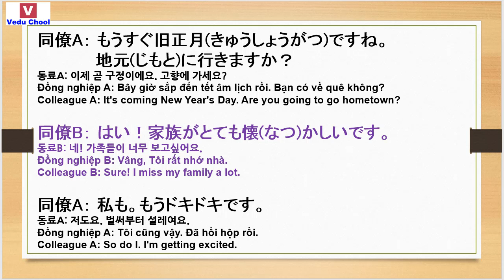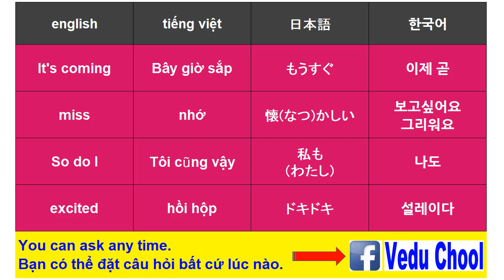20190128 học tiếng nhật bản 일본어중급 conversation Japanese ( Vedu Chool )